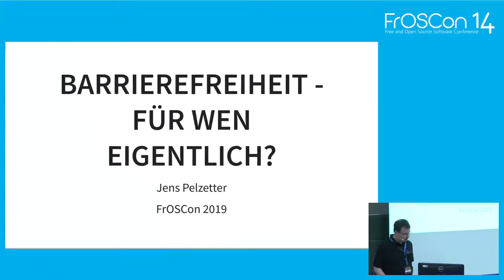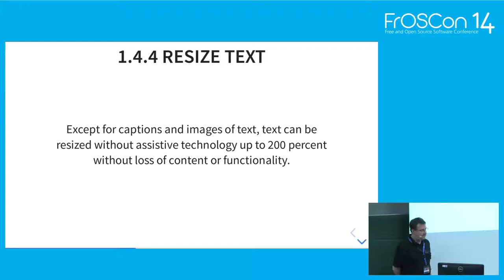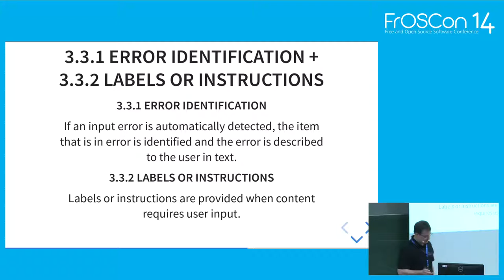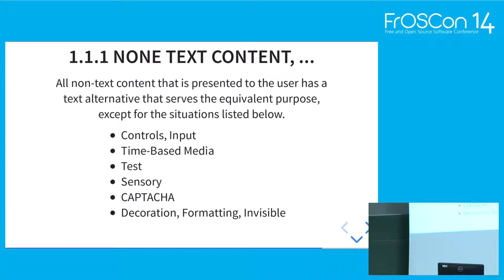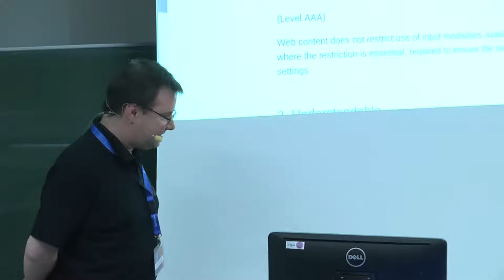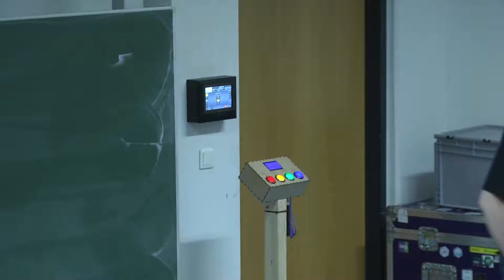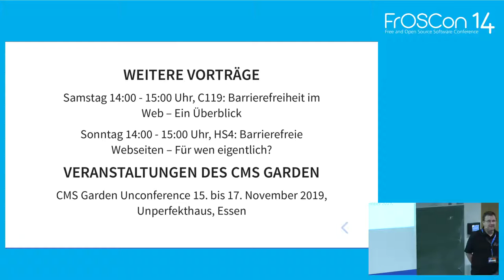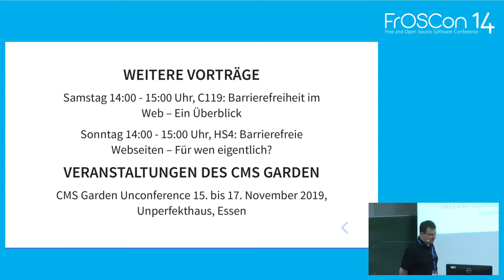2019 - Barrierefreie Webseiten - für wen eigentlich?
Sind barrierefreie Webseiten nur für bestimmte Nutzergruppen relevant? Oder profitieren alle Nutzerinnen und Nutzer von einer barrierefreien Webseite?
Anhand von ausgewählten Beispielen wird im Vortrag gezeigt, dass die Beachtung der Richtlinien für barrierefreie Webseiten die Benutzbarkeit für alle Nutzer erhöht.

Barrierefreiheit wird in Webprojekten oft als zusätzliches, optionales "Feature" betrachtet. Wenn aufgrund von Zielgruppe oder Vorgaben des Kunden Barrierefreiheit nicht als "Feature" vorgesehen ist, wird dieser Aspekt oftmals erst am Ende des Projektes betrachtet, oder ganz vernachlässigt.
Dabei wird übersehen, dass eine nicht zu vernachlässigende Zahl von Nutzerinnen und Nutzern von barrierefreien Webseiten profitiert und dass die Beachtung der Richtlinien für barrierefreie Webseiten die Benutzbarkeit für **alle** Nutzerinnen und Nutzer erhöht.

Für die Anforderungen an barrierefreie Webseiten und Webanwendungen sind die Web Content Accessibility Guidelines (WCAG) des World Wide Web Consortium (W3C) die beste Quelle. Diese liegen seit Juni 2018 in der Version 2.1 vor. Viele andere Richtlinien zur Barrierefreiheit basieren auf den WCAG. Zum Beispiel nimmt die deutsche Barrierefreie-Informationstechnik-Verordnung (BITV) Bezug auf die WCAG. Im Vortrag wird an ausgewählten Anforderungen aus den WCAG 2.1 gezeigt, dass die Beachtung der Richtlinien für die Barrierefreiheit von Webseiten und Webapplikationen die Benutzbarkeit für **alle** erhöht. Im Vortrag wird sowohl darauf eingegangen wie Nutzerinnen und Nutzer von der Umsetzung der Anforderungen profitieren als auch wie diese Anforderungen technisch umgesetzt werden können.

Jens Pelzetter